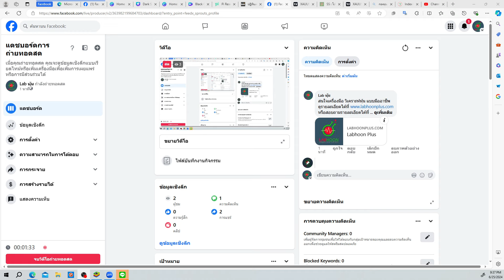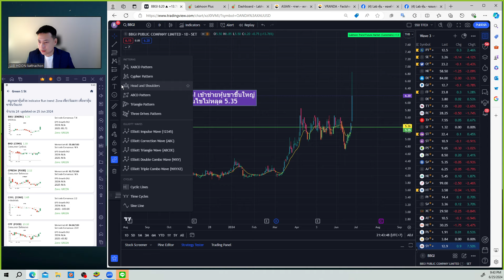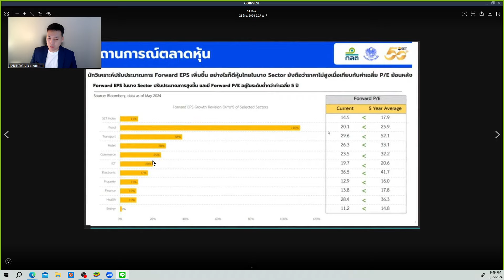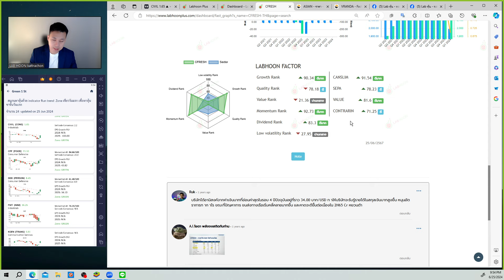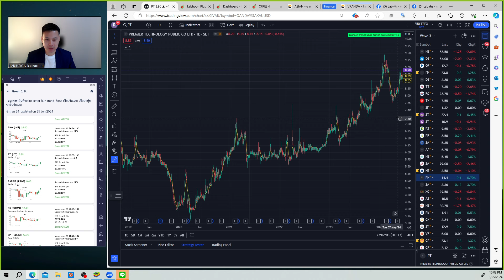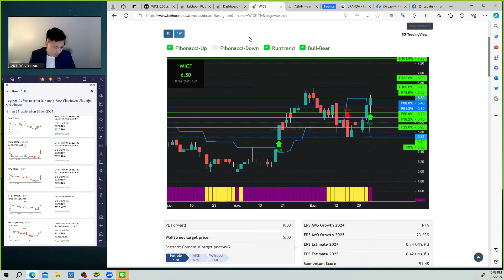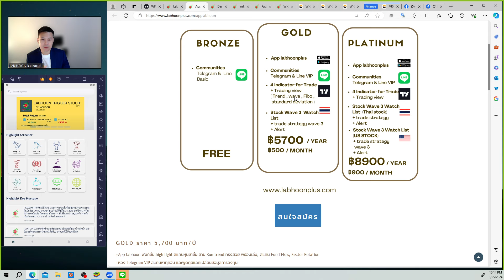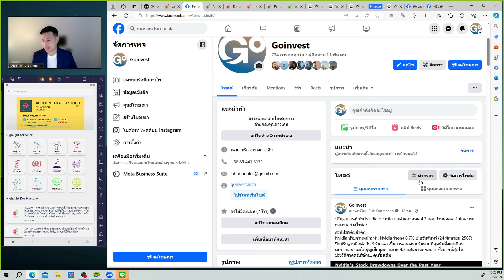วิเคราะห์หุ้นขาขึ้นรอบใหญ่wave 3 EP 14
🔹 ลงทุนหุ้นขาขึ้นรอบใหญ่ไปด้วยกัน สมัคร "สมาชิก" ได้เลย

 สิทธิพิเศษสำหรับสมาชิกช่อง:
☑ รับ Stock Watch List  WAVE 3 หุ้นรายตัว
☑ รับ 4 Indicator บน Trading view
1 Indy ระบุเทรนด์ ขาขึ้นขาลง
2.Indy ระบุ wave
3.Indy แนวรับแนวต้าน Fibo Auto
4.Indy แนวรับแนวต้าน SD standard deviation
☑ รับ Application และ website Labhoon plus  updateพื้นฐานหุ้นรายตัว และ สแกนหาหุ้นลงทุน
☑ รับ ห้อง Telegram VIP พูดคุยเรื่องหุ้น

สนใจเครื่องมือ วิเคราะห์หุ้น แบบมืออาชีพ
หรือสอบถามรายละเอียดได้ที่